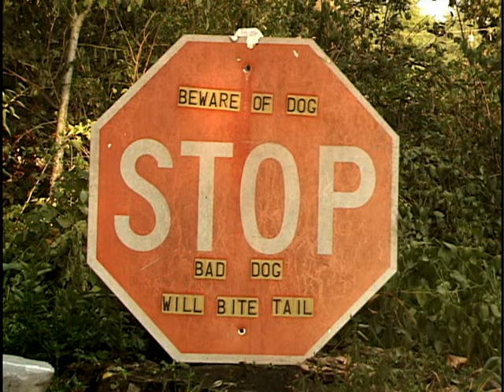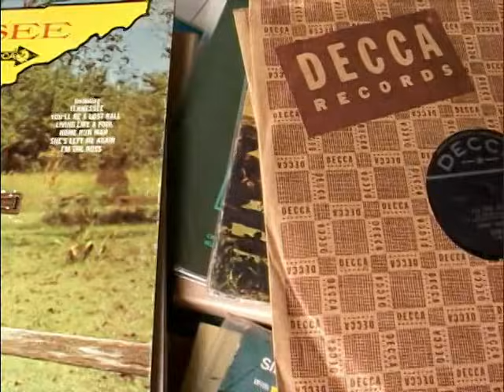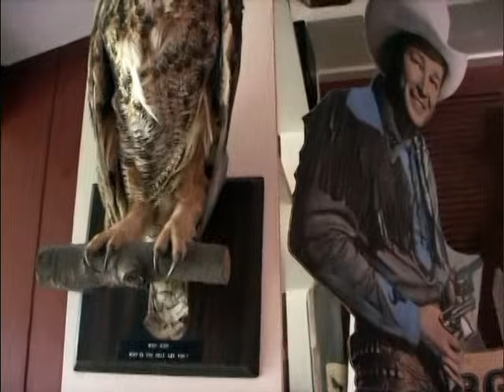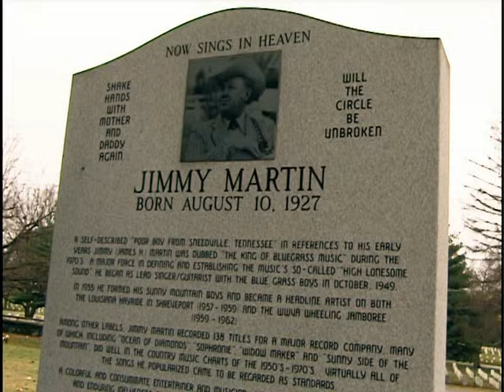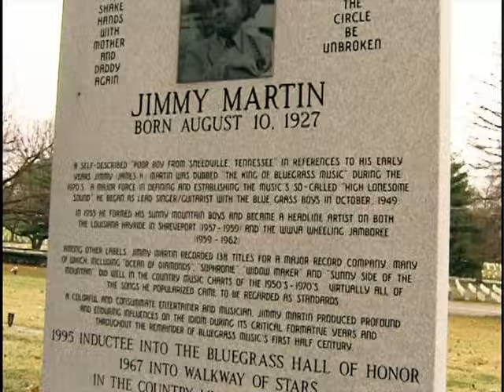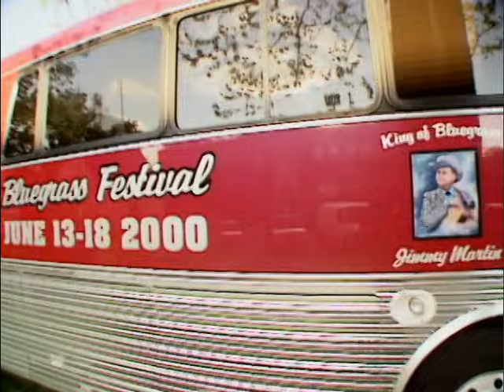The King Of Bluegrass (Part 1)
The Life and times of Jimmy Martin